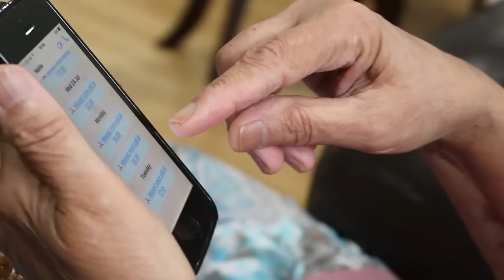My Nani's reaction to Dharke Jiya | Rahim Pardesi | Pardesi Squad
This new tune is going to be the next summer hit!